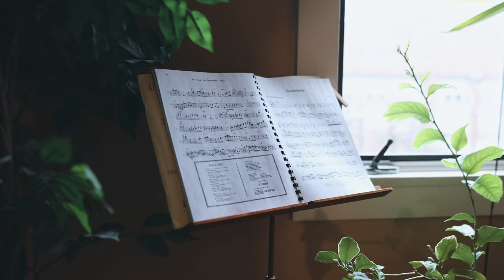Daze, The Leader - MoMW & Bad Manners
Directed by Danny Vista & Daze, The Leader

Production Company: GBM - BME - Perfect Timing
GBM Executive Producers: Daze, The Leader
Producers: "MoMW" Roc Marciano & Ken Rutkowski, "Bad Manners" Temper Beats

Music video by Daze, The Leader performing MoMW & Bad Manners.